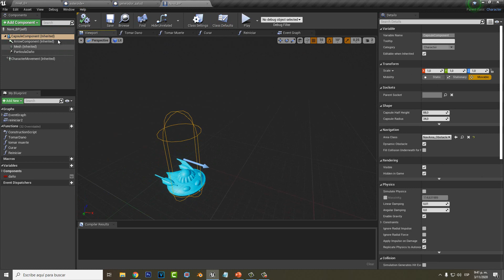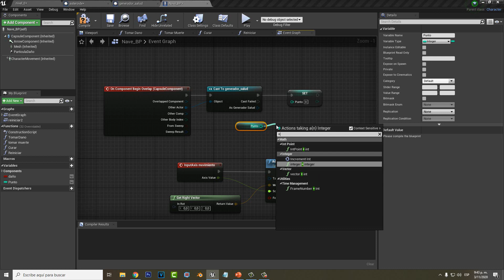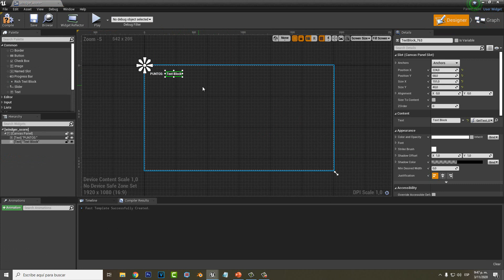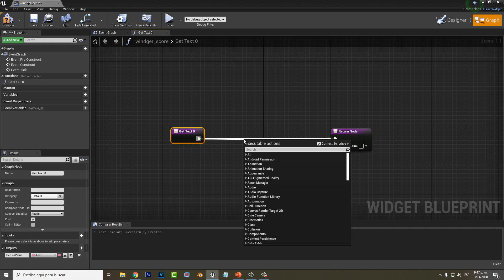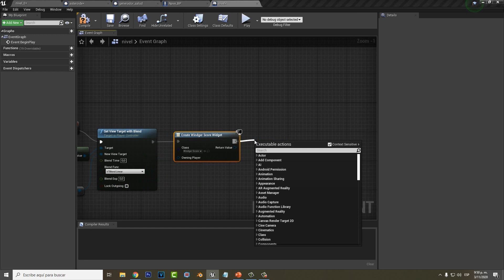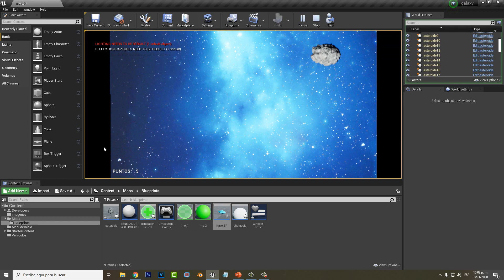Sistema de puntuación | Unreal engine 4 | clase complementaria